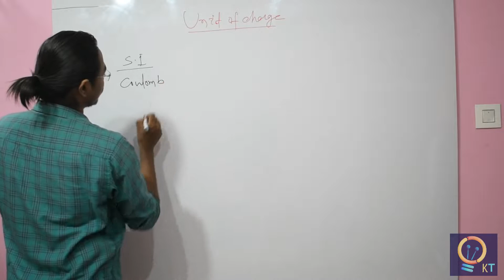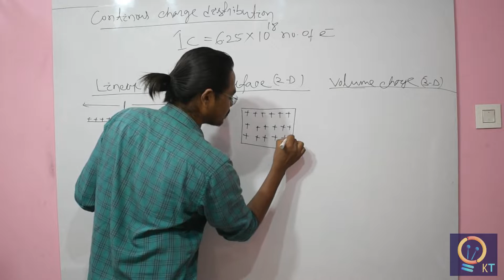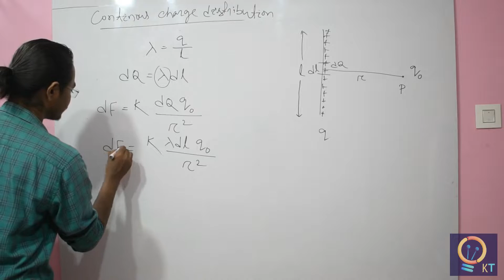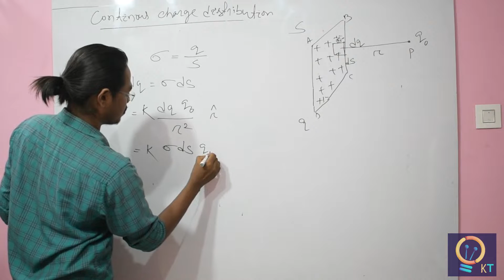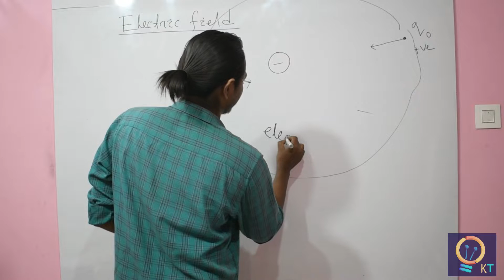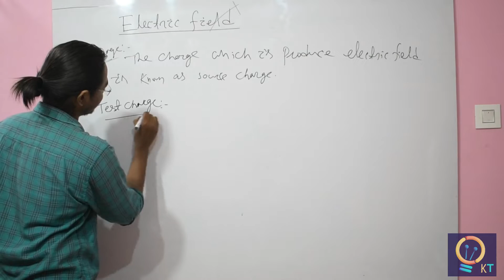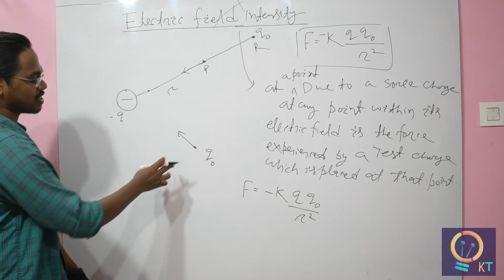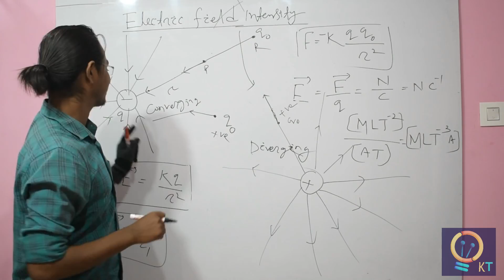Est lec 5 II Electric field II By Bibhu Sir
We covered unit of charge, uniform charge distribution, electric field and electric field intensity oe electric field strength in this video lecture..The total class is fully in odia and english language..I think it is helpful for all the science student..We are here to clear  all your doubts and problem regarding physics..